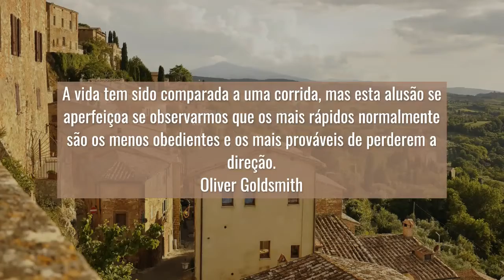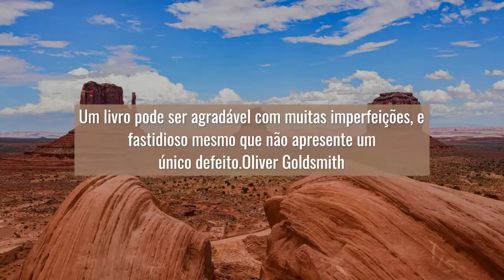Mensagens e frases de hoje: 26 de Setembro de 2021 | Portal Blog do Lago